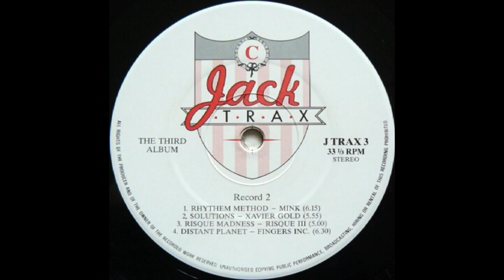Mink - Rhythem Method (from Jack Trax - The Third Album), 1987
Not the best soundquality i hoped for, but still ok.
Various ‎-- Jack Trax - The Third Album
Label: Jack Trax ‎-- J TRAX 3, Jack Trax ‎-- JTRAX 3
Format: 2 × Vinyl, LP, Compilation, Album
Country: UK
Released: 1987
Genre: Electronic
Style: Acid House, Techno, House